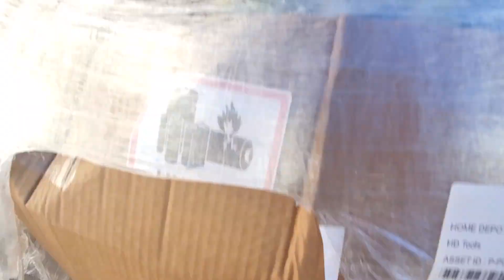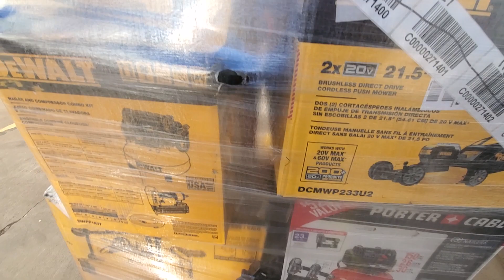Phoenix Power Tools Partial Lot P-P049212F 7 Pallets